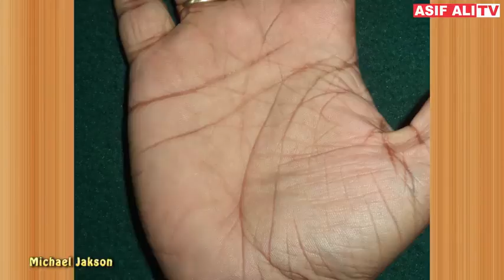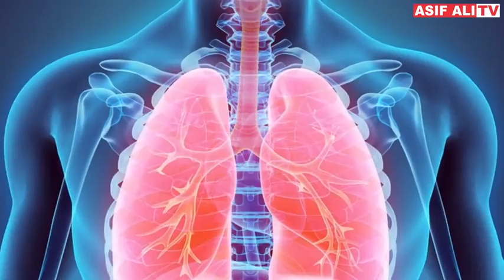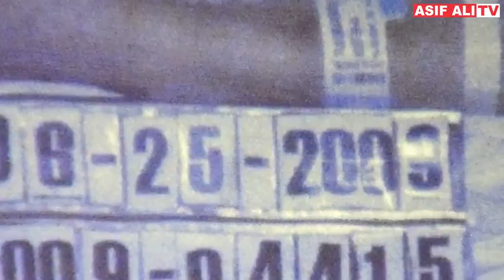Michael Jackson, the King of Pop Music, Amazing Biography in Urdu_Hindi - YouTube